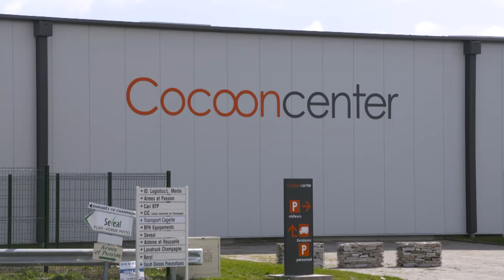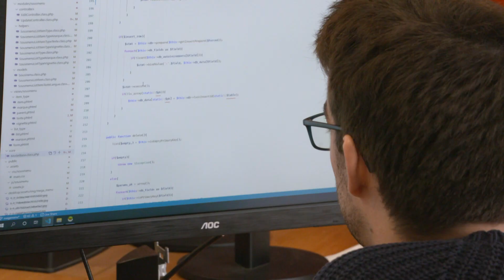Le leader du mois à Reims : l'entreprise COCOONCENTER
📌 Série "les entreprises leaders à Reims" #5 📌

La parapharmacie en ligne Cocooncenter.com a été créée en 2005 par deux passionnés d’Internet qui ont décidé de s’associer afin d’unir leurs compétences. L’un, Docteur en pharmacie, titulaire d’une pharmacie basée à Châlons en Champagne et l’autre, jeune diplômé en Management Commerce.
De leur association est né Cocooncenter.com mais également la société SAS Cocooncenter dont le siège social est près de Reims, et qui à pour but la gestion, l’organisation et le bon fonctionnement du site.

La parapharmacie, forte de son équipe de pharmaciens et de préparateurs assure la gestion de stock, les commandes et les demandes de conseil.

Tout a été mis en place depuis 10 ans pour assurer la satisfaction des clients : un colis de qualité (avec échantillons), une expédition en moins de 24h, une livraison en 24/48h et un service client par téléphone ou email.

Le catalogue propose un choix exceptionnel de plus de 21 400 références dans un entrepôt de plus de 5 000 m2.

Retrouvez l'interview de Paul MUSSET, Co-fondateur de Cocoon Center et un micro-trottoir inédit !

Crédit : MELODIA pour Invest in Reims